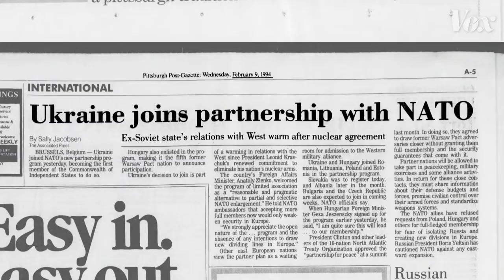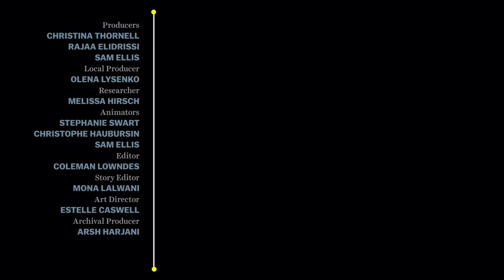Putin's war on Ukraine, explained